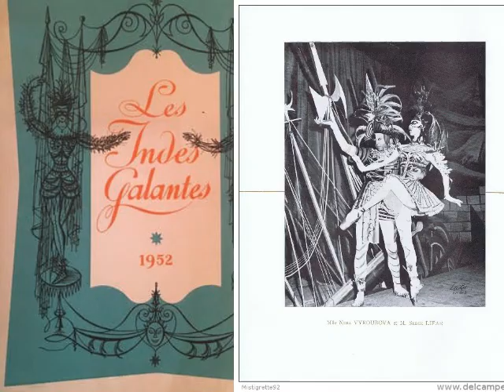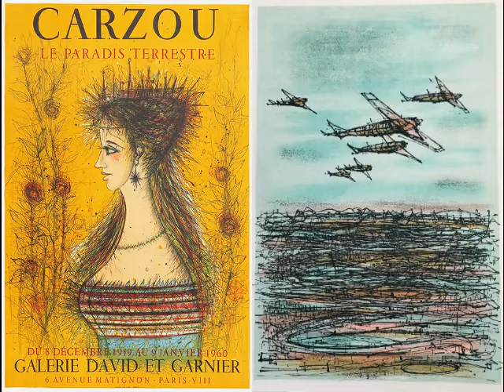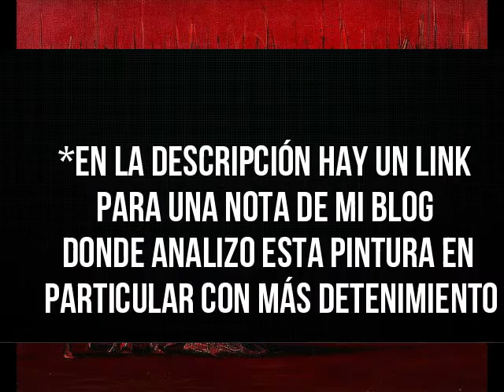Archivos apolillados No.1| Artistas y obras olvidadas| Jean Carzou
En este vídeo hablaré de la obra y vida del pintor surrealista francés Jean Carzou

Si tu también quieres que se hable de algún artista enterrado en el olvido no dudes en comentarlo.